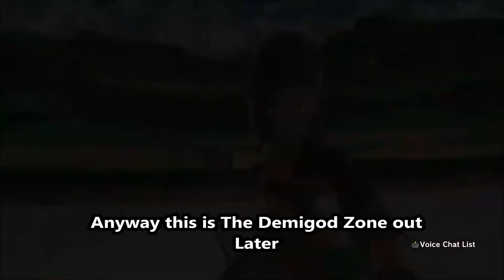Dragon ball xenoverse 2 when you try to land a dual ultimate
This type of thing always happens when i am recording a video